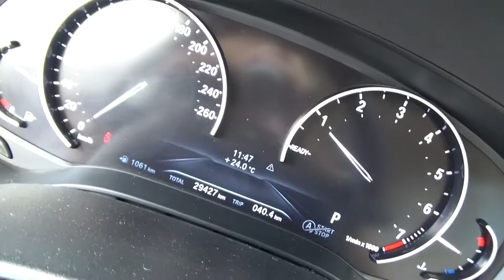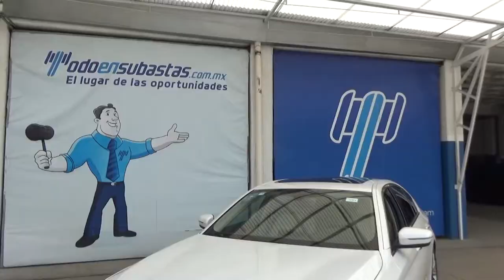Bmw / 520iA Executive / 2019 - KWE61220